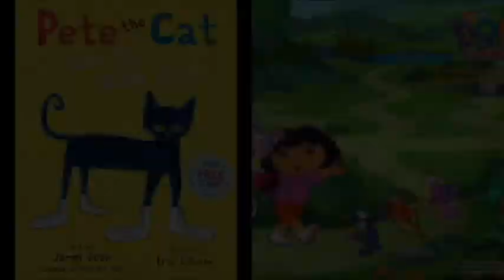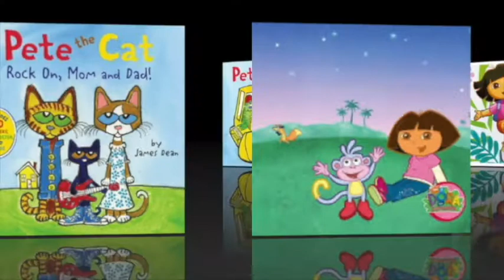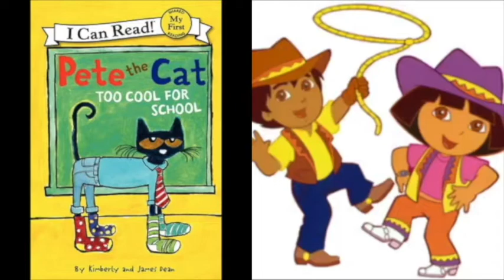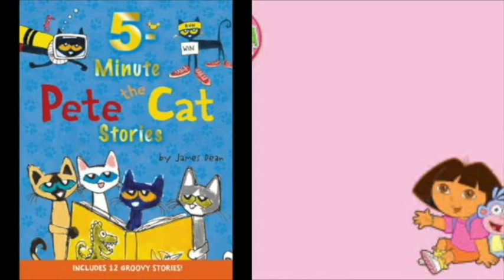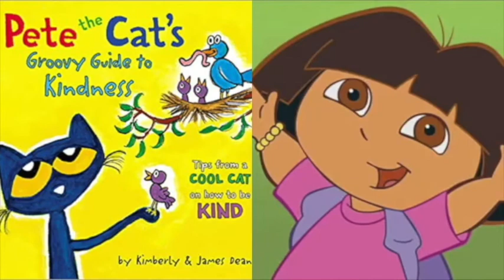MERGED Pete The Cat and Dora The Explorer Say Hey I Love You